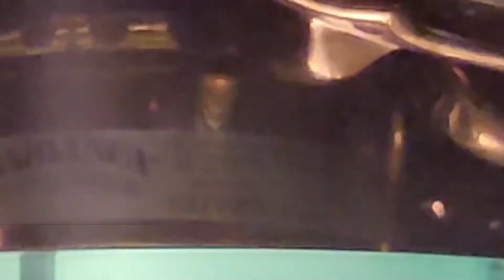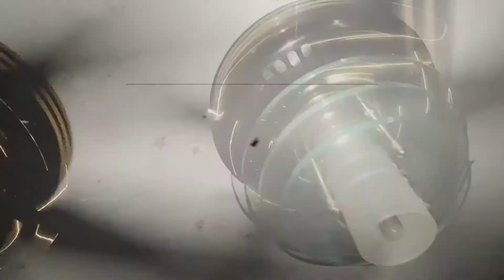Review On My 1986 Casablanca Spirit Of Saturn.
Made this for fun! Took me a while to make, but it was fun to do! The song is Called Top Gun Anthem By Steve and Harold. This song was released in 1986, which was the same year this fan was made in. So I added this Song, because it is very fitting for this fan's age. Anyways, I hope you enjoy it.